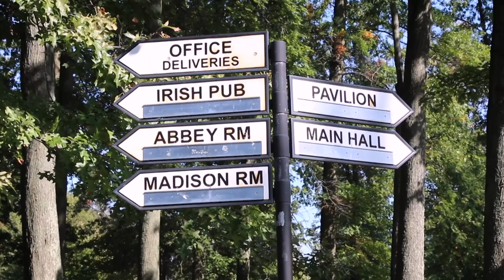Sullivan 2023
Zachary & Caitlyn

West Side Irish American Club
Olmsted Township, Ohio

MB01L0VWLKDXXDR